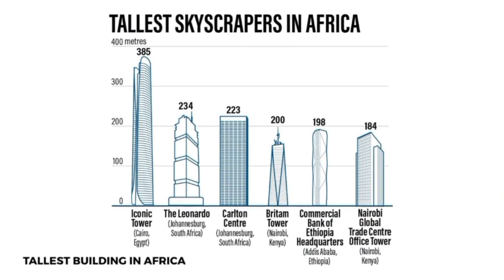10 Mega Construction Projects Shaping the World in 2023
Welcome to our exciting video showcasing the most ambitious and awe-inspiring construction projects that are reshaping the world in 2023! Join us as we take you on a virtual tour of these 10 mega projects that push the boundaries of engineering, architecture, and innovation.

In this captivating video, we present a curated list of the most significant and impactful construction undertakings taking place around the globe in 2023. From futuristic skyscrapers to vast infrastructure developments, prepare to be astonished by human ingenuity.

🎥Be sure not to miss this extraordinary compilation of the most monumental construction projects that 2023 has to offer!